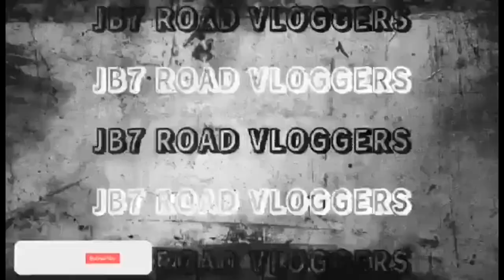KAI SOTTO PUTBACK DUNK HIGHLIGHT.GAME 1.HIROSHIMA VS NAGOYA.SLAMDUNK NA NAMAN..